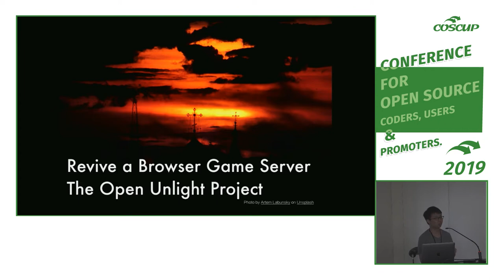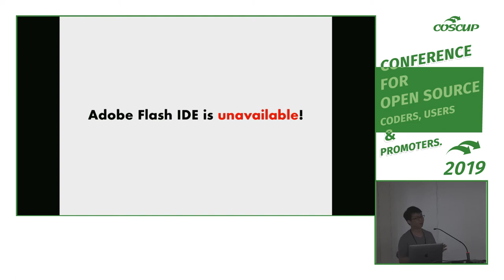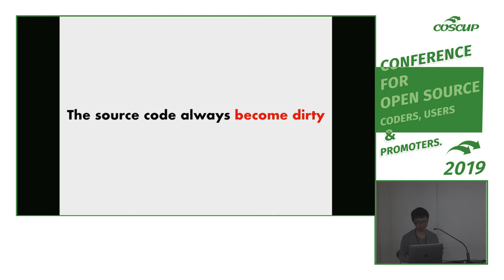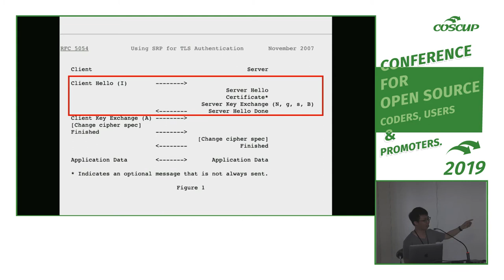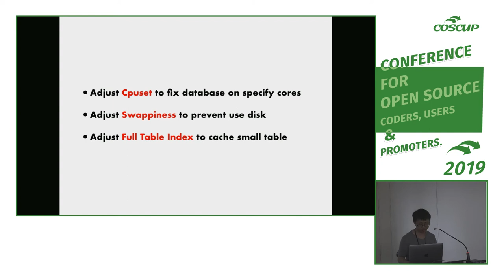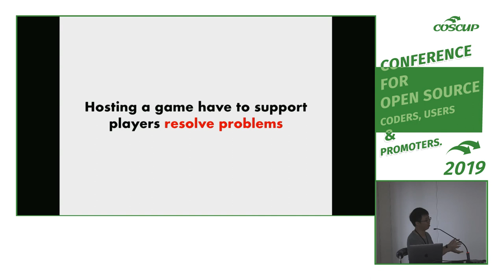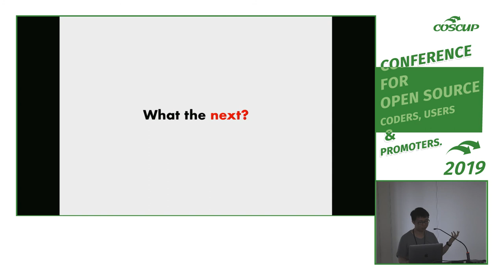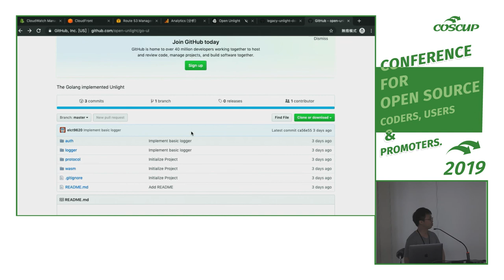[COSCUP 2019] TR310-1 Day2 復活一個 Browser Game - Unlight 開源事件